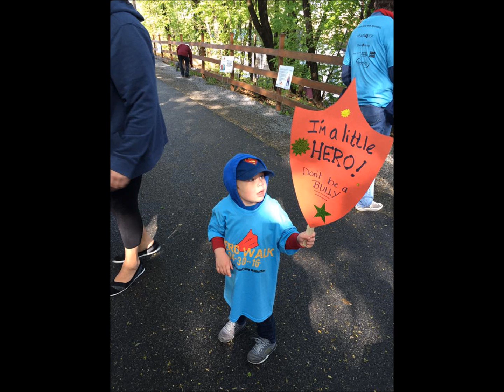In Touch: Mediation Center